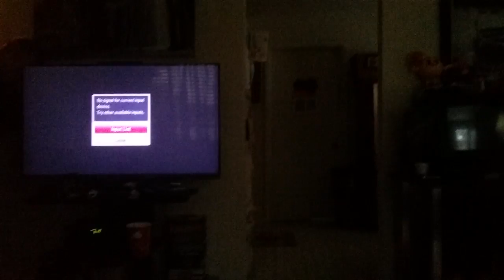Kenny Mccormick network r 1997 rated tvma